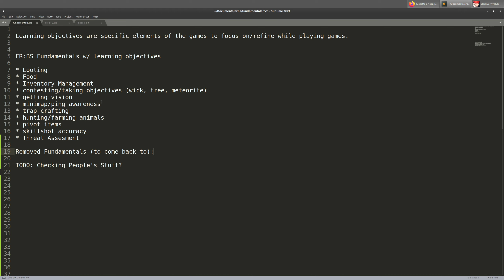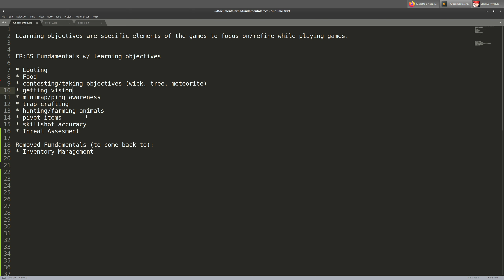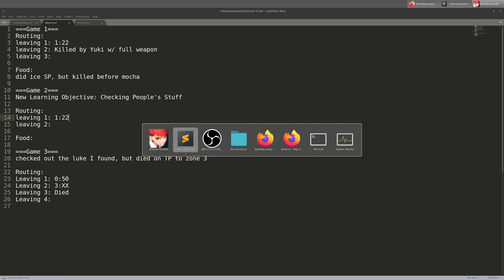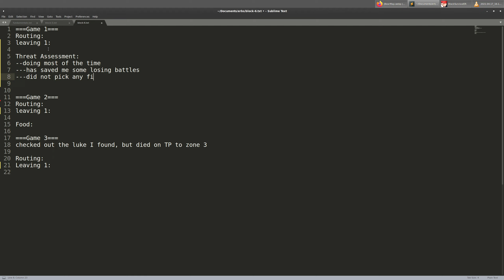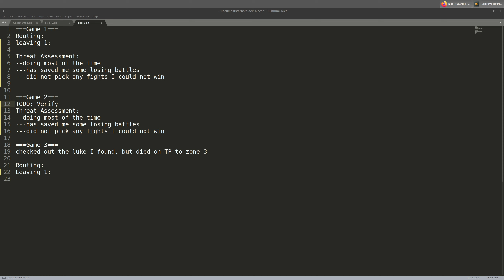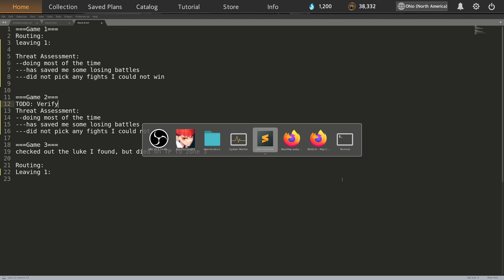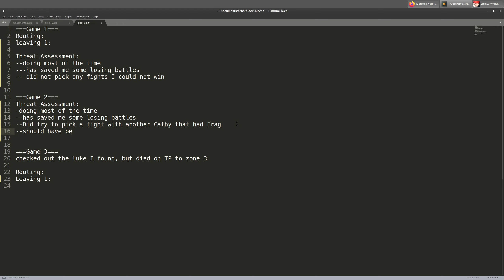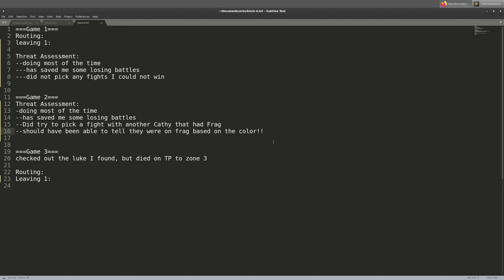ERIS: episode 010 - Block 6 VOD (threat assessment) 2021-04-17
I end up in the same lobby as meisroy in this block.

Huge inspirations for this series are Coach Curtis and the Broken By Concept podcast.

I'd also like to mention scaz.
His youtube channel has been a great help to me, and he does some very comfy streams.
He's a really great part of the community, and you'd be doing yourself a dis-service by not checking him out if you haven't already.